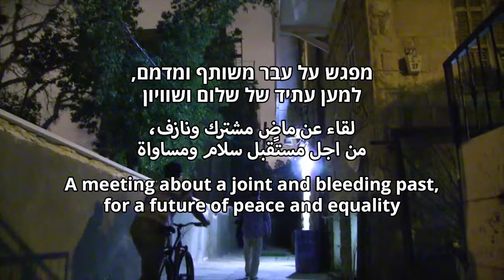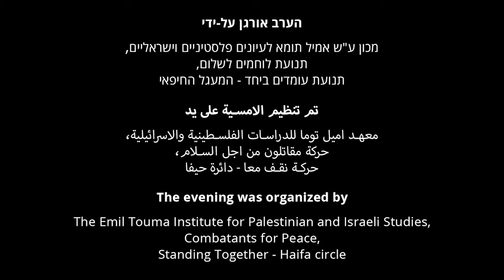Alternerative Event Haifa 2017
This evening to place in Haifa,  30/4/2017 on on memorial day eve.
A meeting about a joint and bleeding past, for a future of peace and equality.
The evening was organized by:
The Emil Touma Institute for Palestinian & Israeli Studies
Combatants for Peace
Standing Together - Haifa circle
The evening took place in the Emil Touma Institute